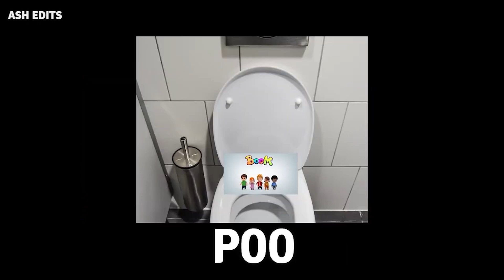Full best logo animation compilation Effects: Boom Buddies,Cotton Eye Joe,ABC Kid TV,Toca Voca, Hulu